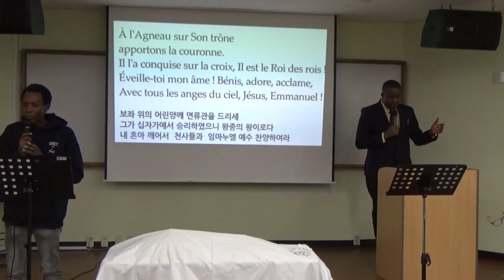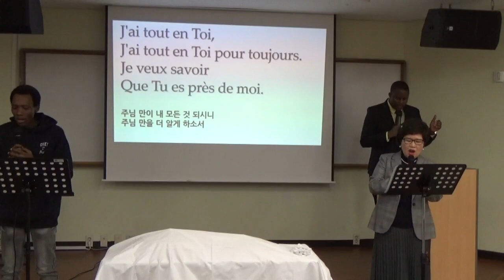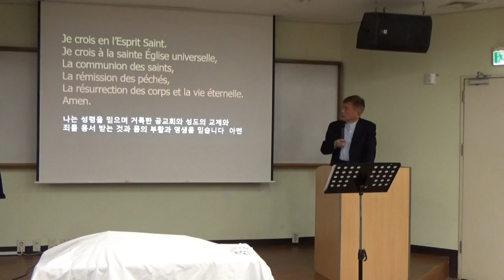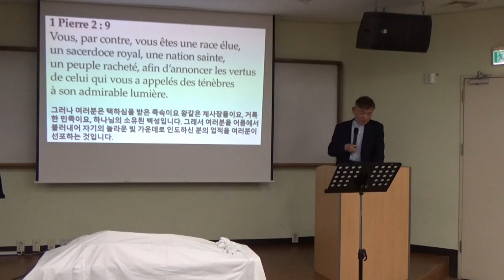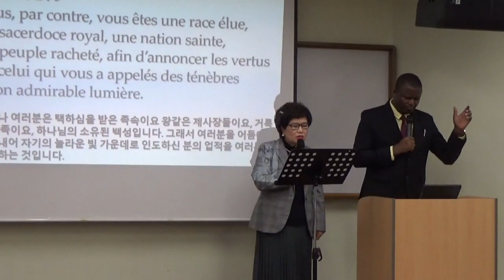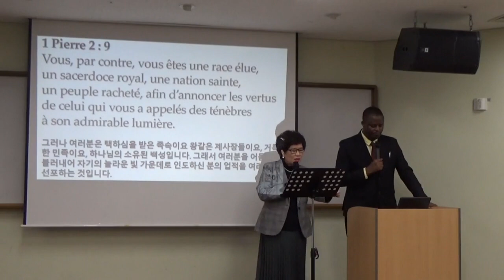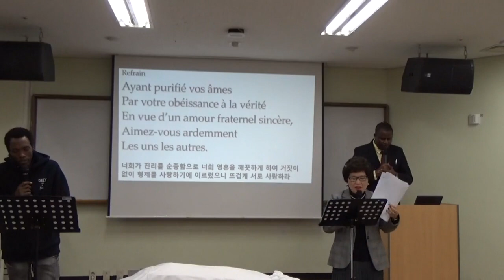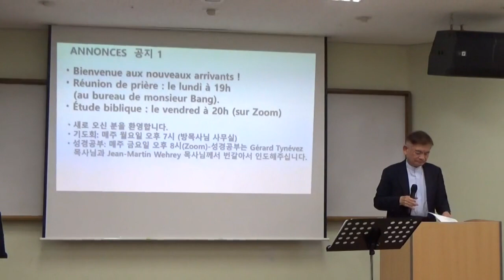Culte en français à l'église Onnuri 23.11.05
culte_en_français à l'église Onnuri